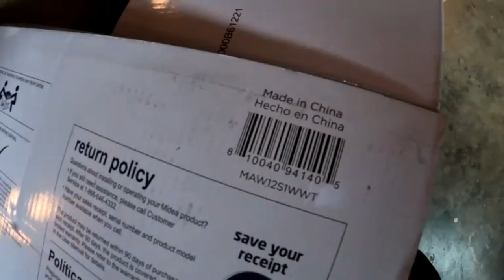Just Bought My 4th A/C In 8 Years! Was a Hot 24 Hours!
My Ac unit died early yesterday afternoon, after a humid hot night of bad sleep, I drove 120 miles to buy a new one.

Mailing Address:
Dogman
P.O.Box 16
Waldron,Ar 72958